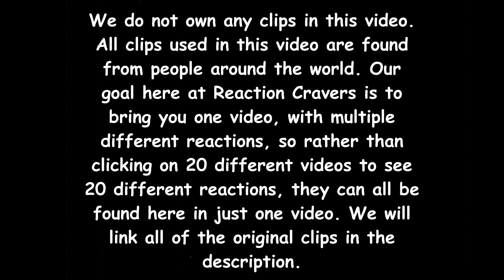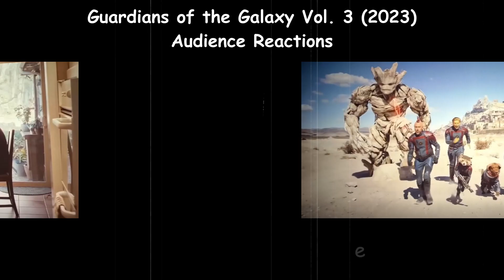Guardians of the Galaxy Vol. 3 (2023) EPIC Audience Reactions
Guardians of the Galaxy Vol. 3 (2023) Audience Reactions

Original Clips:

00:00 Intro

00:10 Opening Scene:

00:36 Adam Warlock Entrance Scene:

01:23 "F-Bomb" Scene:

03:03 Rockets Friends All Die Flashback Scene:

05:47 Rocket Survives Scene:

06:58 "Rocket Racoon" Scene:

07:51 Adam Warlock Saves Peter Scene:

08:57 Rocket Becomes Captain Scene:

09:14 Groot Says "I Love You Guys" Scene:

09:32 Ending Scene:

10:20 First Post-Credits Scene:

11:21 Second Post-Credits Scene: